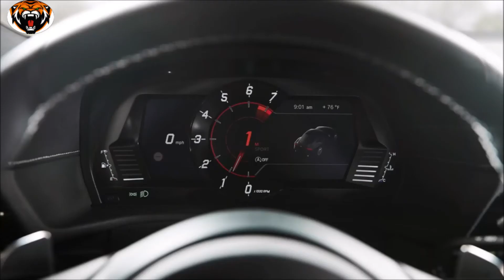New 2020 Toyota Gr Supra Launch Edition Test Drive And Review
2020 Toyota Supra Review

Musique Source
Titre:  Synthwave Vibe
Auteur: Meydän

Toyota toyota gr#toyota supra